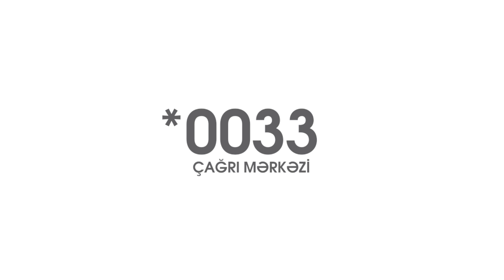Tibbi Patologiya üzrə mütəxəssis Uzman Dr. Savalan Kərim - İmmunhistokimya nədir?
İmmunhistokimya nədir? Bəzi toxumalar vardır ki, onlardan hazırlanan histoloji kəsiklərdə hüceyrələrin genezisinin araşdırılması və bu hüceyrələrin atipikmi, normal hüceyrələrmi və yaxud şişmi, bədxassəli xoşxassəli olduğunu müəyyən etmək üçün patologiyada immunhistokimyəvi boyama üsulundan istifadə edirik.
Bəzi xərçəng tiplərində məsələn, süd vəzi və s. kimi xərçənglərdə immunhistokimya dediyimiz hormonal reseptorların müayinəsi görülür. Bəs bu immunhistokimya necə istifadə olunur?

Məlumat üçün Referans Klinik Laboratoriya Mərkəzinin Tibbi Patologiya üzrə mütəxəssisi Uzman Dr. Savalan Kərimə təşəkkür edirik!